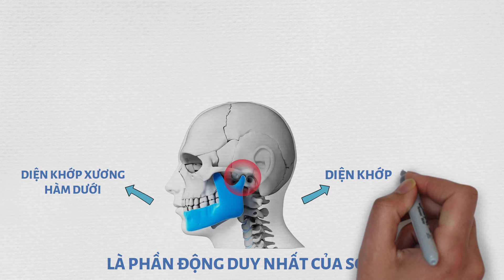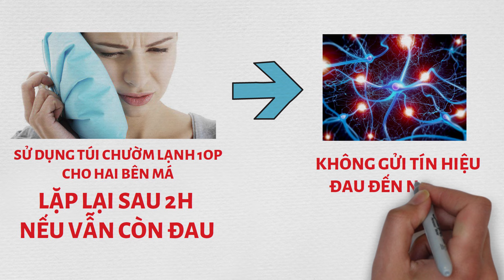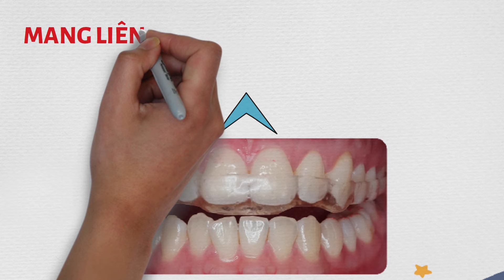Khớp Thái Dương Hàm & Cách Kiểm Soát Cơn Đau Khớp Thái Dương Hàm (Phần 1)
Tình trạng khớp thái dương hàm xảy ra ngày các nhiều ở mọi lứa tuổi. Nguyên nhân có thể do căng thẳng trong công việc cũng như các vấn đề về răng miệng như khớp cắn sai lệch.
Vậy có cách nào để kiểm soát cơn đau hay có thể điều trị dứt điểm khớp thái dương hàm không.
Hãy cùng xem hết video này để xem các giải pháp điều trị khớp thái dương hàm các bạn nhé!

Trung Tâm Khay Niềng Răng Trong Suốt Vinalign Việt Nam
Hà Nội: Hoàng Cầu, Đống Đa, Hà Nội
Hồ Chí Minh: Số 7 đường 6 KĐT Hà Đô - 118 đường 3/2 - P12 - Q10 - Hồ Chí Minh